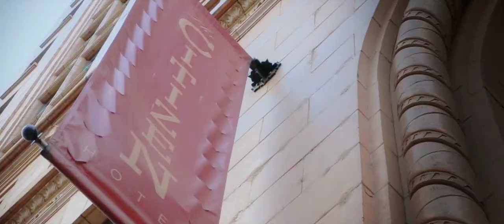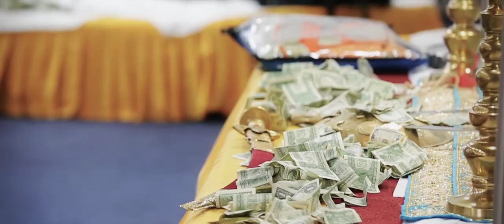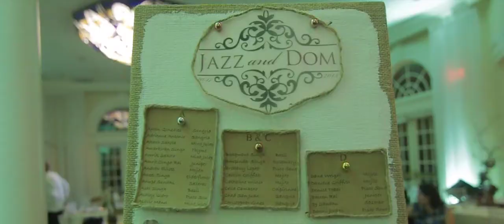Sikh Wedding Film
Jazz & Dominic's Sikh Wedding - Sacramento, CA